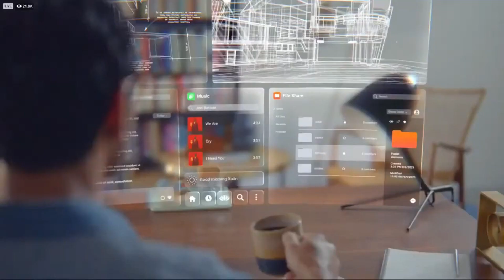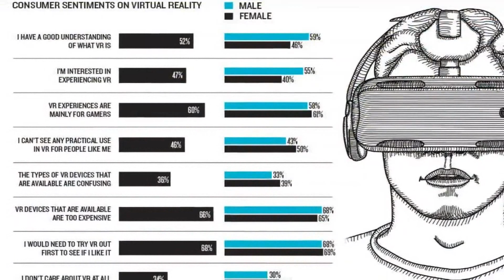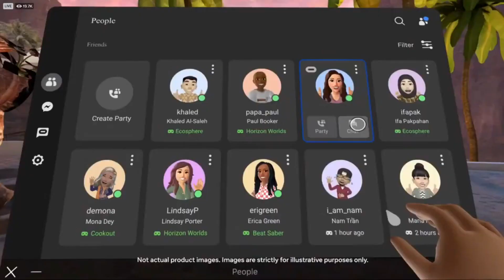Explained | What Is A Metaverse? Is It Going To Be The Next Big Technological Phenom?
Facebook, Epic Games, and other companies are investing significantly in creating a metaverse, which for long was a term found only in dystopian science-fiction novels. What it means is that instead of interacting with your friends online as is the case now, you can meet them in a digital universe in your respective digital avatars, using a virtual reality headset or another device.